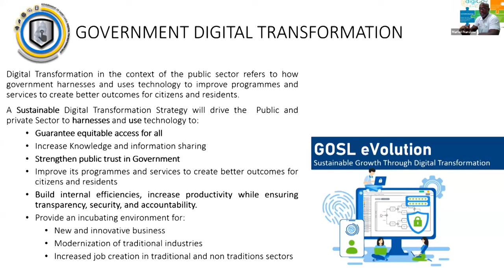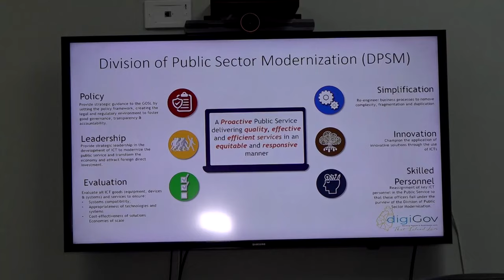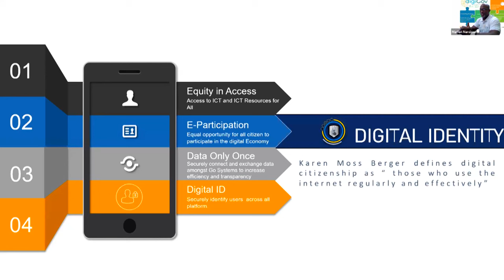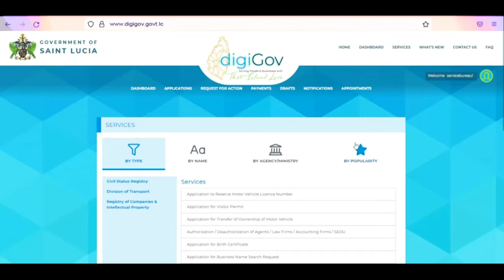DigiGov to offer Services under the Registry of Companies and Intellectual Property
The DigiGov Platform will soon pilot the services offered under the Registry of Companies and Intellectual Property (ROCIP). Over 140 individuals from the public and private sectors participated in a training exercise to sensitize and orient them to the interface within DigiGov. This transition to the digital platform is expected to improve the efficiency and ease of access to ROCIP’s services.

Learn more about the Government of Saint Lucia.